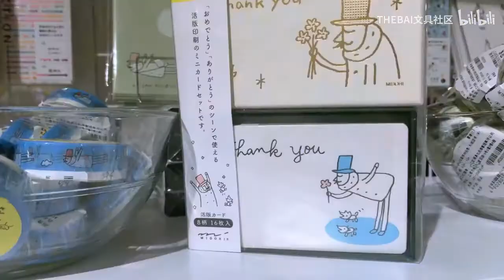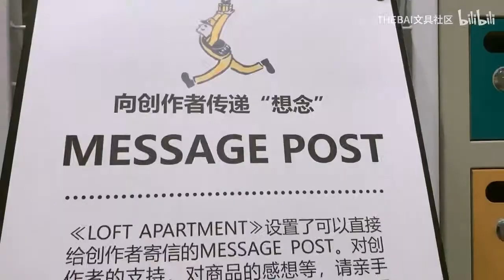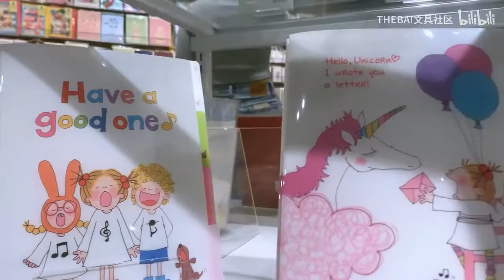这里的文具卖贼贵？看了=去了！上海loft探店vlog【文具三分钟】番外篇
四1买货又砍手，卸载淘宝钱可守。
线下购物不想走？看过就当全入手。
最近都被邀请到隔壁败家直播了～拖更很抱歉！